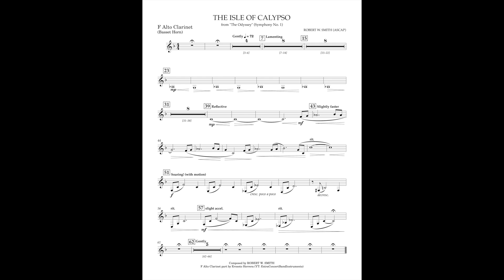The Isle Of Calypso (Basset Horn part) by Robert W. Smith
Has to be paired up with the E flat tenor (alto) clarinet part